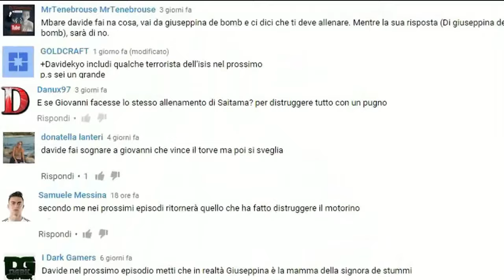L' ATTACCO TERRORISTICO - CATANIA E DINTORNI 3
Giuanni Mammuru finalmente si decide ad andare nella palestra della famosa maestra di arti marziali Giuseppina the Bomb...